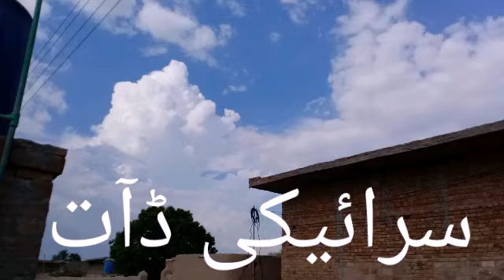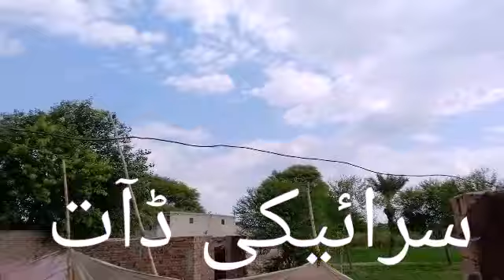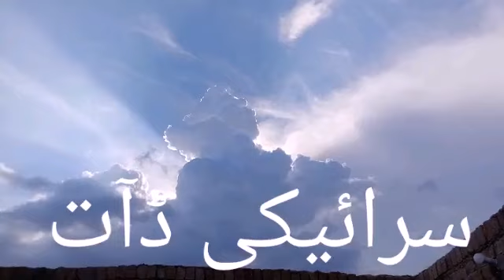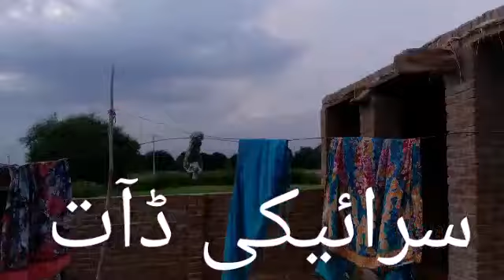Very Popular Saraiki Daat __ اللہ دے ناں تے آ ونج __ Mastana Parwana PBC Bahawalpur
Saraiki Daat